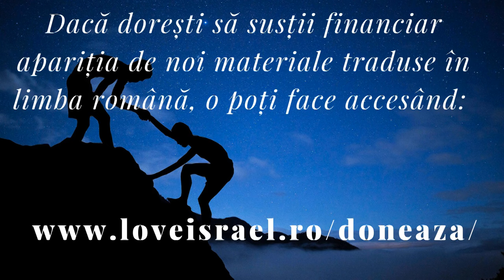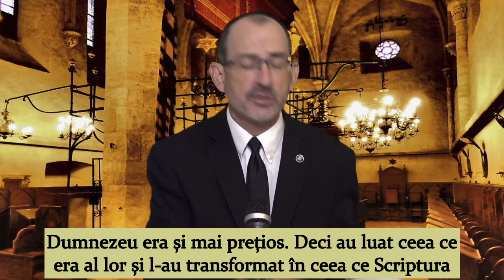Aduci DARURI de bunăvoie? | Exod 35/2 | Meșterii călăuziți de Duhul Sfânt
Dumnezeu este credincios să furnizeze resurse. Și unul dintre lucrurile pe care suntem chemați să le facem ca popor al Său este să recunoaștem acest lucru și să fim buni administratori a ceea ce El ne-a dat. De ce?

 Pentru că așa mărturisim despre lucrarea Lui în viața noastră: făcând acest lucru cunoscut altora și fiind buni administratori ai resurselor Sale.